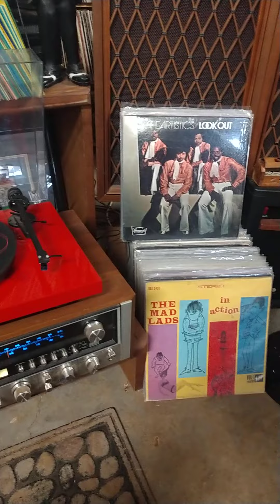Lee Williams and Cynbals-Peeping Through the Window